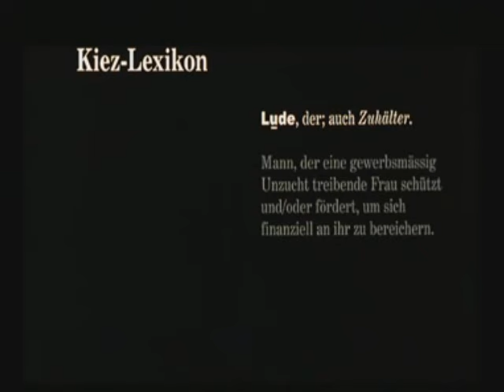Der letzte Lude - TRAILER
Trailer zu DER LETZTE LUDE - Jetzt auf NETFLIX